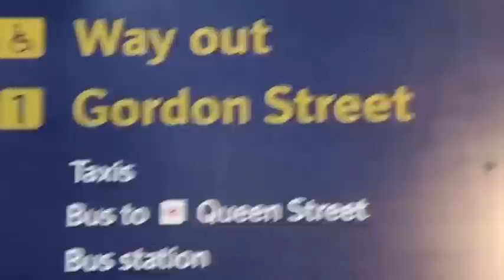Around the Grounds: A True Underdog Story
Episode 31 of my most favourite/popular series on YT takes us to Celtic Park, a bit early in the series. I have about another 8 or 9 vlogs to come, and you can expect them all within a month or so!
Tobu - Colors
Kasbo - The Wind-up Bird
Hi-Rez - Smiling